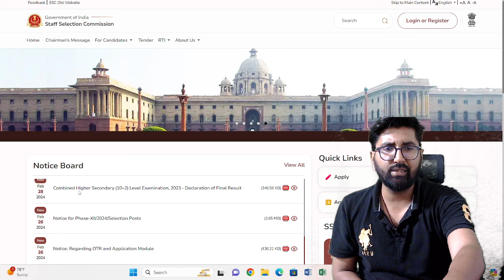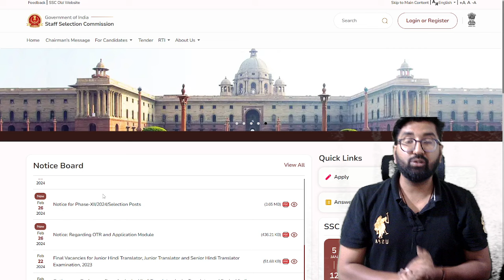SSC JE 2024 NOTIFICATION OUT ??? KAB HOGA | FORM FILLING | KYU ITNA DELAY ??? RAVINDRA SIR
CSEB JE MOCK TEST | CSEB AE MOCK TEST | SSC JE MOCK TEST | RRB JE MOCK TEST | JE AE MOCK TEST
CSEB JE 2023 | Big Announcement | CSPDCL Recruitment 2023 | Ravindra sir
CSEB JE NOTIFICATION 2023 | CSEB JE NEW VACANCY 2023 | CSEB JE UPCOMING VACANCY ELECTRICAL| CSEB JE ELECTRICAL
CSEB JE - ELECTRICAL | CSEB | CSEB JE | CSEB JE Previous year Question
SSC JE 2023 | SSC JE 2024 RECRUITMENT | SSC JE SYLLABUS | SSC JE PAPER PATTERN
RRB JE 2023 | RRB JE 2024 RECRUITMENT | RRB JE SYLLABUS | RRB JE PAPER PATTERN
PSPCL JE 2024 | PSPCL JE 2024 RECRUITMENT | PSPCL JE SYLLABUS | PSPCL JE PAPER PATTERN

Welcome to MasterPlus Education Official YouTube Channel,
Here You Get Free Live Classes Of All Engineering Exams like SSC JE, RRB JE, JSSC JE, ONGC, MP SUB Engineer, UPRVUNL AE & All State JE/AE 2023 Exams . Here You All Get Most Experienced Faculty of India.